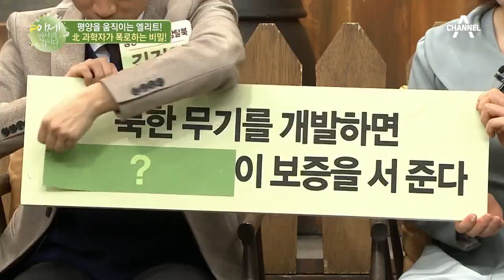(대박) 북한에서 무기를 개발하면 입당 시 김정은 위원장이 보증을 서준다?! | 이제 만나러 갑니다 425 회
2017년 평양리과대학에서 실제 있었던 일!
평양 과학자가 말하는 북한의 실체ㄷㄷ